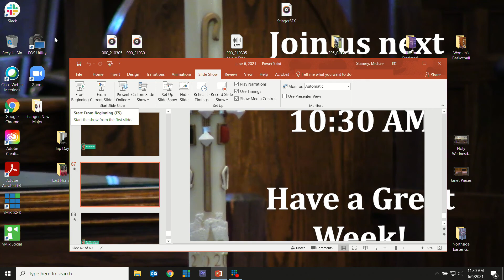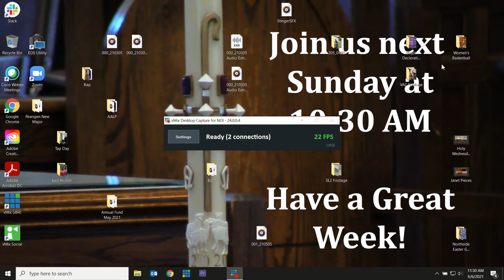Worship | June 6, 2021